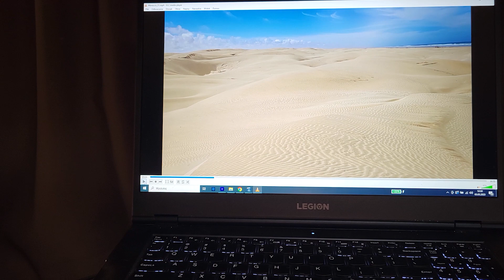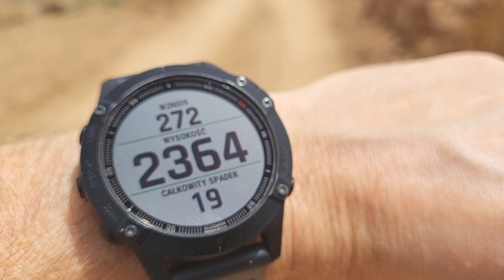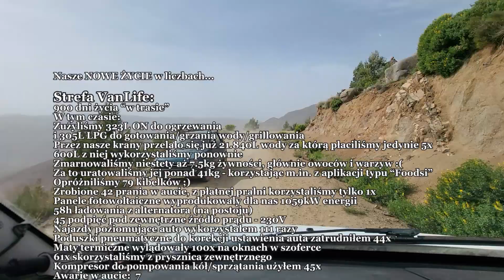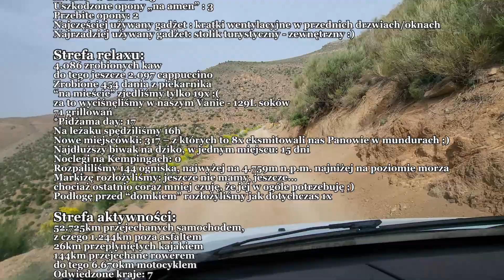SZALEŃSTWO NA DZIEŃ DOBRY | DZIEWCZYNY!!! RUSZAMY!!! | W SUMIE CHYBA BYM ZARYZYKOWAŁ...